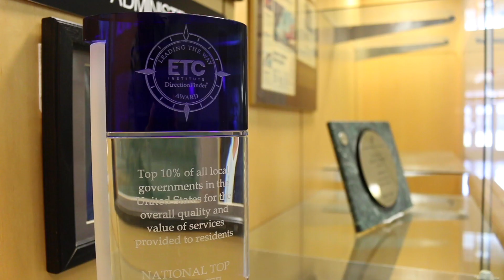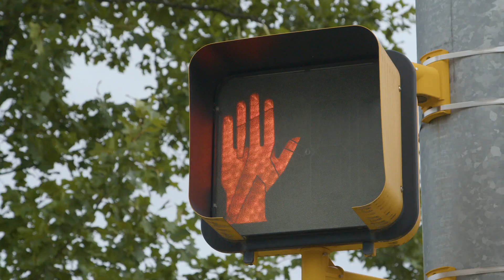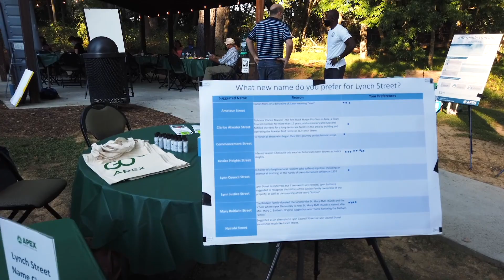2022 Apex State of the Town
Despite the ongoing challenges in 2021, our community still found ways to unify and generate a spirit of belonging. Let's take a look at all we accomplished in the past year and how we're building on it to move Apex forward.